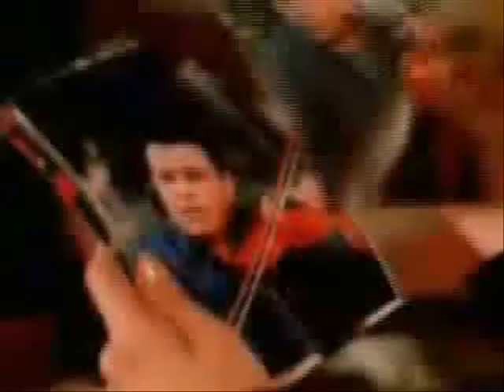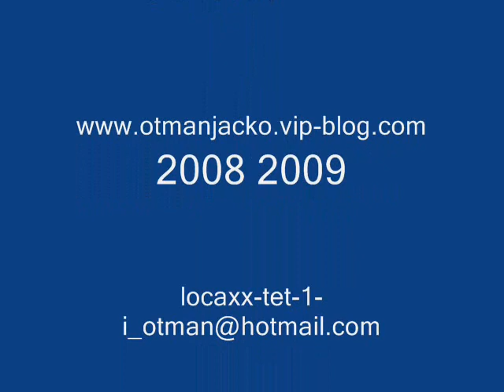Muhammed Fouad - Tameni Aleek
mohamed fouad tameni alik new 2008